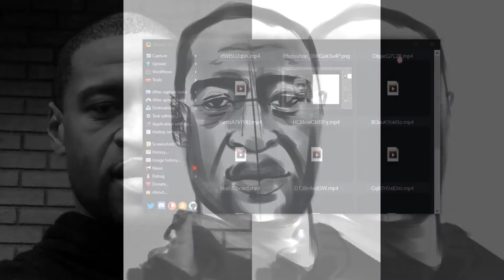I Talk About BLM and Draw George Floyd in 8 Minutes and 46 Seconds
I decided that I would draw George Floyd in 8 minutes and 46 seconds, show you the result, and then finish the drawing. I also talk about my thoughts as someone who is not black, but feels strongly about social justice and human rights, especially due to my passion towards fighting for LGBTQ+ rights.

Everyone, please stay safe and do what you can to support the black community. The world is a scary place, we may feel scared, sad, or angry, but change needs to be made. This hasn't felt like my place to say anything for a long time, but I am speaking in hopes that more people will see the importance of this movement.

(All proceeds will be donated to the NAACP Legal Defense and Educational Fund and Community Bail Fund split 50/50.)